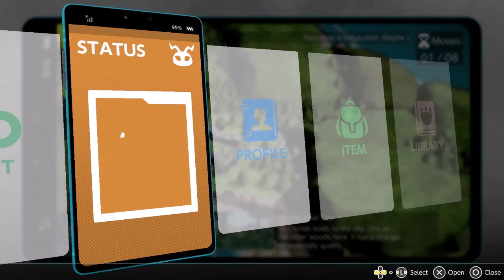Digimon Survive - Ep. 38: Labramon’s Loyalty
Part 6

While exploring the second island, Takuma checks in with his comrades and their companions. When Aoi wishes for power, Labramon becomes engulfed in light. Will this changed Labramon remain loyal or will she turn on her master?